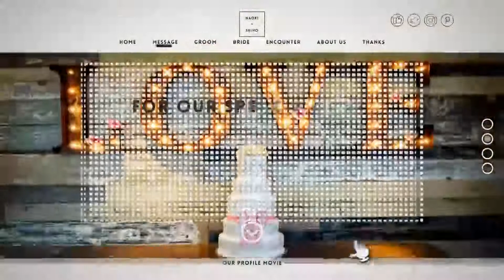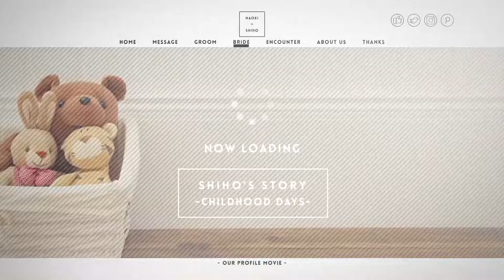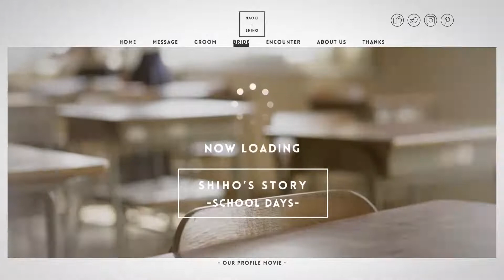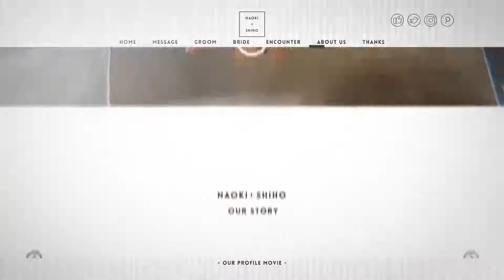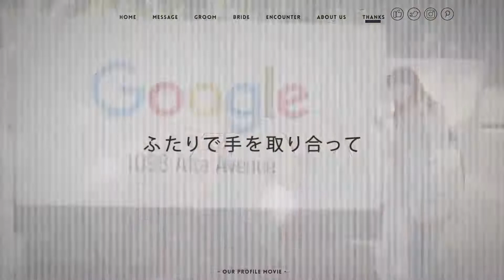【結婚式 プロフィールムービー】ミニマル 神奈川県Hさま｜chouchou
■プロフィールムービー『ミニマル』
流行のミニマルデザインのWebサイトをイメージしたプロフィールムービーです。

プロフィールムービー『ミニマル』は、文字や背景をモノトーンで統一し、映像のモーションもシンプルな見やすさを追求しているため、写真やストーリーに集中しやすいムービーに仕上がります。
シーンの切り替え時などにイメージ写真を使用し、すっきりとした印象の中におしゃれさも演出できます。

また、写真の表示時間が短くテンポが良いため、多くの写真を使用したい新郎様・新婦様におすすめのプロフィールムービーです。

【プロフィールムービー『ミニマル』詳細ページ】